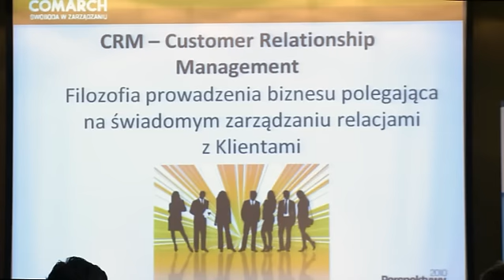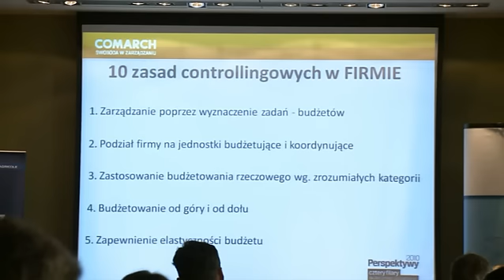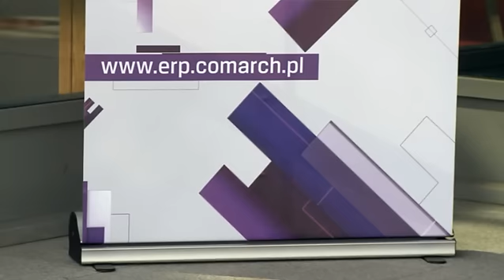Controlling okiem eksperta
Wywiad z ekspertem w dziedzinie controllingu, doktorem Nauk Ekonomicznych - Januszem Nesterakiem.